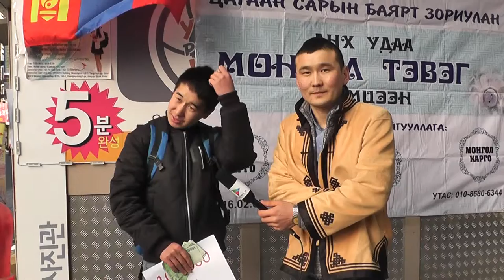MONGOL TEVEG TEMTSEEN 002